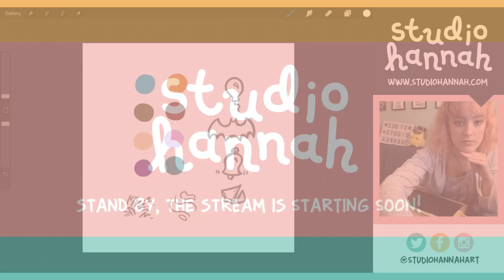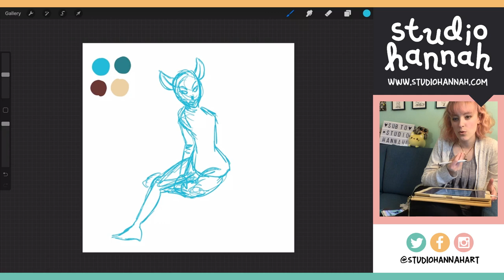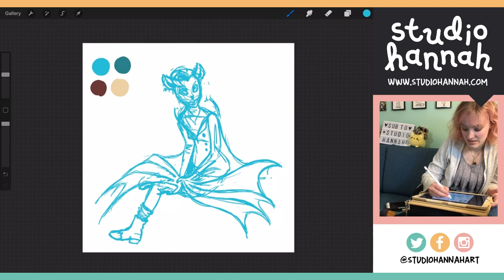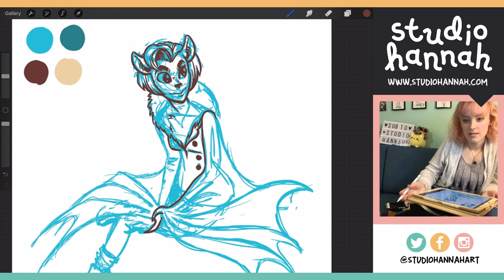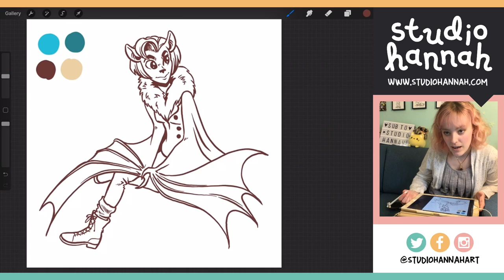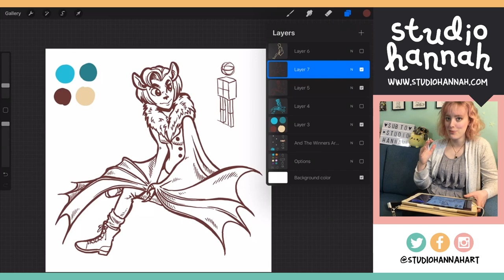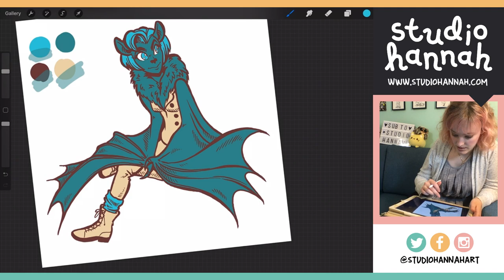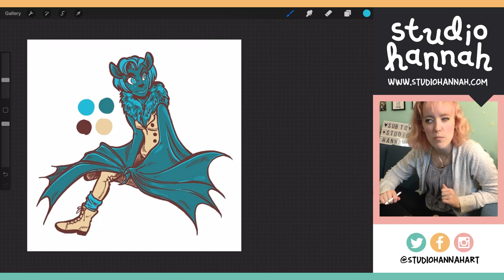Bat-Girl or Girl-Bat?!?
IT WAS SILVERWING. Not a movie, a TV series. I remembered. Silverwing.

I'm drawing something based on what you voted for on my Instagram Story. If you want to participate in the next livestream voting, follow me and check out my Story on WEDNESDAYS to vote! Livestreams every THURSDAY at 7:15PM EST (unless otherwise announced on Instagram :) )

What will I be drawing today?